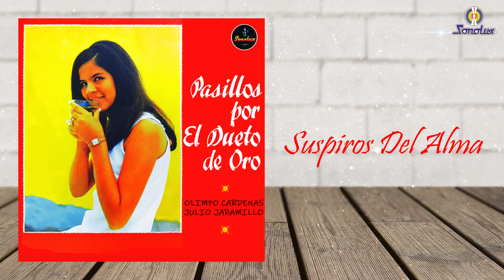Olimpo Cárdenas y Julio Jaramillo - Pasillos Por El Dueto De Oro (Álbum) | Pasillo | Remasterizado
Disfruta este álbum de clásicos , "Pasillos Por El Dueto De Oro" de Olimpo Cárdenas y Julio Jaramillo.

Temas:

00:03 Acuérdate De Mi | Dúo Olimpo Cárdenas Y Julio Jaramillo | Autor: Luis Alberto Valencia
03:06 Penas Amargas | Dúo Olimpo Cárdenas Y Julio Jaramillo | Autor: D.R.A
06:07 El Aguacate | Dúo Olimpo Cárdenas Y Julio Jaramillo | Autor: Carlos Sierra
09:10 Abandono | Dúo Olimpo Cárdenas Y Julio Jaramillo | Autor: Carlos Solis Moran
12:01 Martirio | Dúo Olimpo Cárdenas Y Julio Jaramillo | Autor: D.R.A
14:12 Amor Entre Sombras | Dúo Olimpo Cárdenas Y Julio Jaramillo | Autor: Jorge Villamil
16:38 Cicatrices | Dúo Olimpo Cárdenas Y Julio Jaramillo | Autor: D.R.A
19:21 Solitario | Dúo Olimpo Cárdenas Y Julio Jaramillo | Autor: Nasario Escarria
22:32 Triste Amargura | Dúo Olimpo Cárdenas Y Julio Jaramillo | Autor: Rosendo Espinosa Pulido
25:03 Suspiro Del Alma | Dúo Olimpo Cárdenas Y Julio Jaramillo | Autor: Lauro Davila, Nicasio Safadi
27:51 A La Ingrata | Dúo Olimpo Cárdenas Y Julio Jaramillo | Autor: Carlos Rubira Infante
31:13 Tan Mia Y Tan Ajena | Dúo Olimpo Cárdenas Y Julio Jaramillo | Autor: Libardo Parra T., Francisco Paredes H.